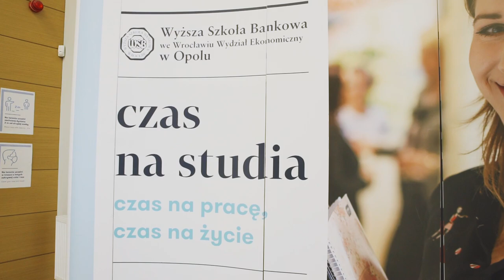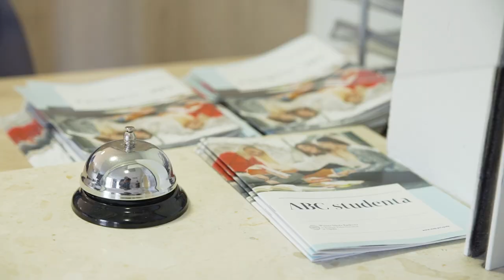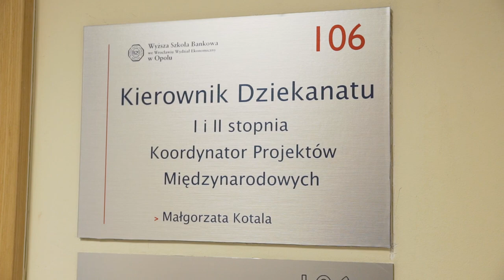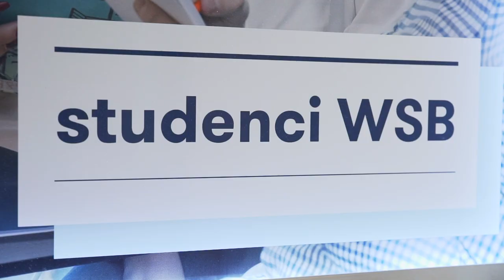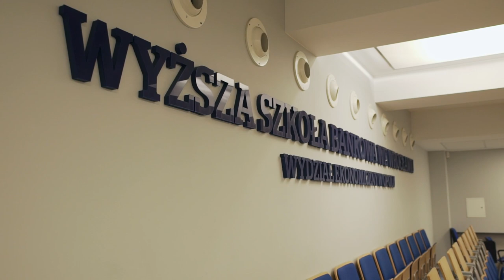Poznaj Wyższą Szkołę Bankową w Opolu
W materiale pracownicy Biura Karier, Biura Rekrutacji i dziekanatu opowiadają o swoich zespołach i szkoleniach jakie przez cały rok prowadzą dla studentów WSB w Opolu. Pokazujemy ludzi, uczelnię, mówimy o tym, jakie możliwości uczelnia daje swoim studentom. Zapraszamy do wysłuchania!